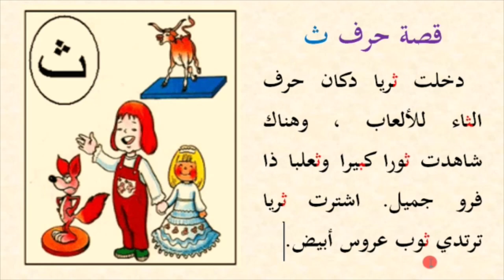Alifbo 4-dars C harfi ث